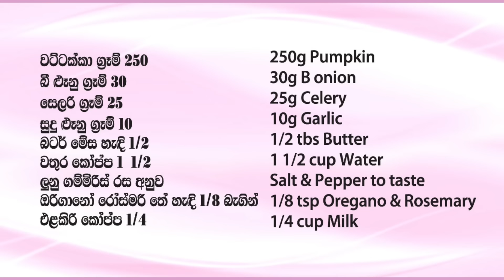වට්ටක්කා සුප් - Episode 407 - Pumpkin Soup